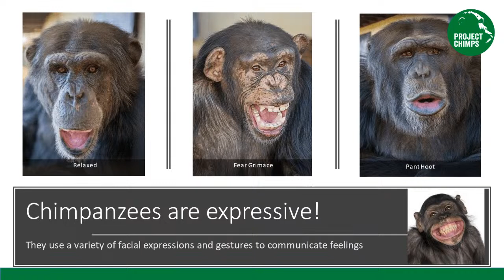Book Club: Monkey Business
Join the author Erika Fleury to discuss the book, Monkey Business!